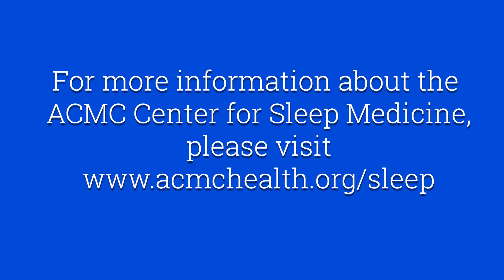ACMC Celebrates Sleep Awareness Week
We are celebrating Sleep Awareness Week at ACMC. Learn about the health risks you face if you are not sleeping well and how ACMC caregivers can help through ACMC's Center for Sleep Medicine.